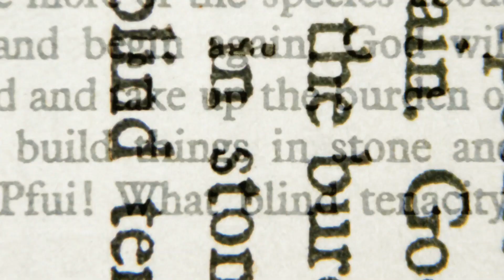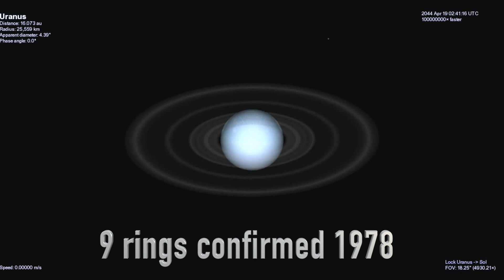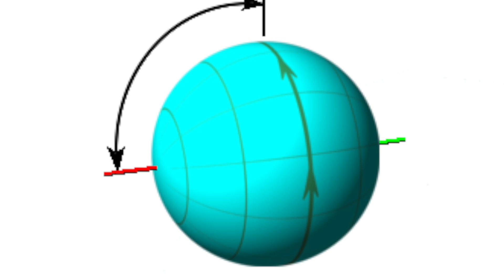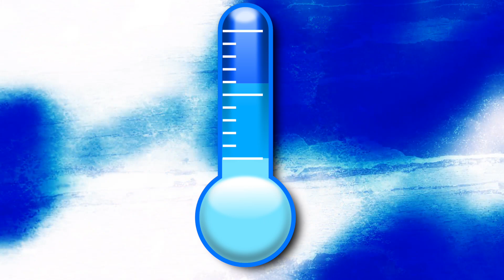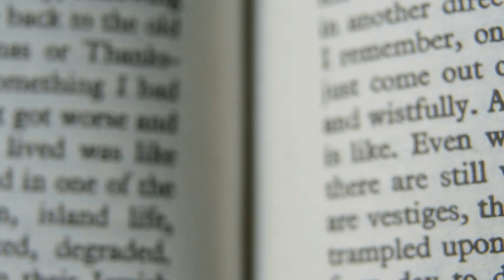Top 10 AMAZING Facts About URANUS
Welcome to Top10Archive! By now, hopefully the childish giggling has died down enough for you to pay close attention. From its 27 moons, to being labeled the "most boring planet", Uranus seems to never grab any media attention, but that doesn't mean it should be left off of our radar. Okay… we’ll give you a moment to chuckle, but then we’re launching you into 10 facts about Uranus... the planet.

10. The Discovery of Uranus
9. Uranus Was Not Seen by Ancient Civilizations
8. Naming Uranus
7. The 27 Moons of Uranus
6. Uranus’ Largest Moon
5. Uranus has Rings
4. An 84-Year Orbital Period
3. A Hefty Tilt
2. Uranus has Unusual Weather
1. “The Most Boring Planet”